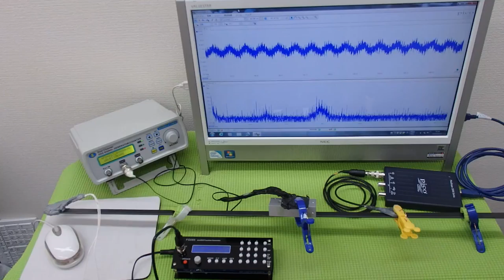オリジナル超音波プローブ ultrasonic-labo 超音波システム研究所